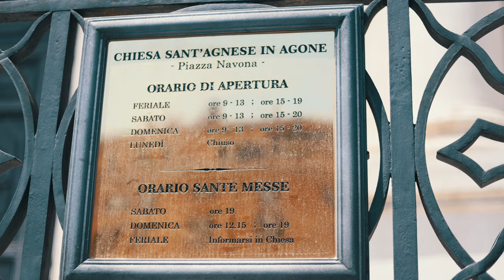DID WE MAKE A MISTAKE BRINGING THE KIDS TO ROME? (FAMILY TRAVEL)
Rome with 3 young children? is it doable? or is it better child free. Find out how we got on in this video.

Our Main Instagram - @thehutchinsonfamily
Chris's Instagram - @chrishutchinson07
Tamira's Instagram - @tamirahutchinson

***SAY YES MORE***